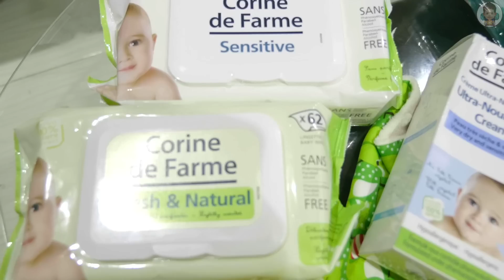เปิด 8 กล่อง ข้าวผัก ทิชชู่เปียก Moomin รถตุ๊กๆบังคับ !!! | Rocky Unbox EP:3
Rocky Unbox EP:3
เปิด 8 กล่อง พร้อมแจกของไปแบ่งกันใช้ ใครอยากช็อปหรือดูของใหม่ๆพร้อมไปกัน ใครใช้อะไรดีมาแชร์กันได้นะคะ ปล.คลิปนี้ร็อคกี้เล่นใหญ่มากจริงๆค่ะ

กล่องที่ 1 ชุดเด็ก MiWi ชุดแนวสบาย everyday look MiWi (เวลา 00:25)
กล่องที่ 2 ข้าวคุณหมอ ข้าวหอมมะลิเคลือบผัก  สีสวย หุงแล้วข้าวนิ่มมากจริง คอนเฟิร์มร็อคชอบมากค่ะ  @doctorricethailand ข้าวคุณหมอ (เวลา 00:54)
กล่องที่ 3 ปลาหยองโรยข้าว MiniMin Official  (เวลา 01:24)
กล่องที่ 4  ผ้ากันน้ำลาย  (เวลา 02:04) Baby Asper
กล่องที่ 5 ผลิตภัณฑ์ corine de farme thailand  (เวลา 02:36)  @Corine de Farme Thailand
กล่องที่ 6 ทิชชู่เปียกมูมิน จาก ซอฟท์เน่ Softne'  (เวลา 03:40)
กล่องที่ 7  ผงปรุงรสสามเกลอ แม่พรรุ่ง เอาไว้หมักเนื้อสัตว์ให้หอมอร่อย (เวลา 04:21) ผงปรุงรสสำเร็จรูปสามเกลอbyแม่พรรุ่ง
กล่องที่ 8 รถตุ๊กบังคับจากสำเพ็ง (เวลา 04:55) หาซื้อได้ตามร้านขายของเล่นทั่วไปลูกเพจเป็นผู้ผลิตจะขายสินค้าส่งแต่อยากส่งให้ร็อคกี้เล่นขอบคุณมากนะคะ

แจก 6 รางวัล ดังนี้
1. รถตุ๊กบังคับ 1 รางวัล
2. ทิชชู่เปียก ซอฟ์ทเน่ 2 รางวัล
3. ข้าวคุณหมอเคลือบผัก 3 รางวัล

กติกาการร่วมสนุก ทาง Facebook

1. กด หัวใจ & Share คลิปตั้งค่าสาธารณะ
2. คอมเม้นท์ ว่าอยากได้รางวัลเป็นสินค้าตัวไหนใน 6 รางวัลที่จะแจก ใครเขียนเหตุผลโดนใจ อายตัดสินเองจะส่งของไปให้ใช้กันฟรีๆเลยค่ะ

ประกาศผลใต้โพส วัน ศุกร์ ที่ 20 กรกฎาคม 2561 ในคอมเม้นท์ใต้โพสนี้ค่ะ

ทางแบรนด์ไม่มีมีส่วนกับการแจกในครั้งนี้แม่แจกเองเพราะอยากให้ทุกคนได้ลองใช้อายมีเยอะใช้ไม่หมดค่ะ อยากจะแบ่งๆกันไปมากกว่า
สำหรับใครที่อยากส่งกล่องมาให้แม่เปิด ทักข้อความมาได้เลย แต่ว่าเลือกทราบรายละเอียดผลิตภัณฑ์ก่อนนะค้า อันไหนเจ๋งจริง มงต้องลงทำคลิปให้ไปเล๊ยย

คอนเซ็ปเล่าตามจริงเหมือนเดิมตามความรู้สึกของแม่คนนึงเท่านั้นชิ้นไหนไม่ดีไม่โดนก็ไม่รับจากความรู้สึกความเป็นแม่